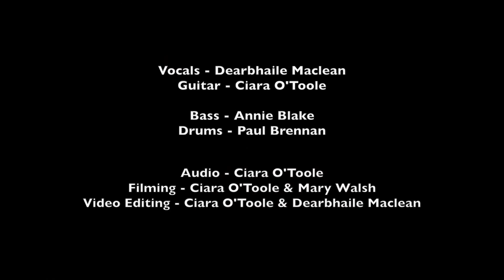DERV MACLEAN // CIARA O'TOOLE - PROMO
Vocals - Dearbhaile Maclean
Guitar - Ciara O'Toole

With help from:
Annie Blake - Bass
Paul Brennan - Drums

Derv's Instagram - @dervocals
Ciara's Instagram - @ciaaraaot

Filmed by Ciara O'Toole, Dearbhaile Maclean, Mary Walsh & Sarah Hickey.
Video editing by Ciara O'Toole.
Recorded and Mixed by Ciara O'Toole.